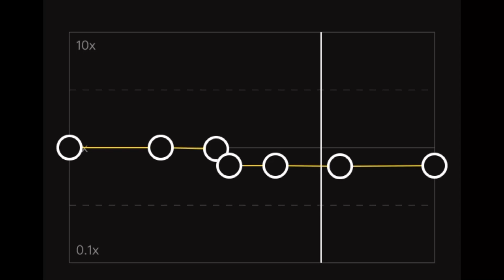America boy | Edit audio | Capcut | camsounds